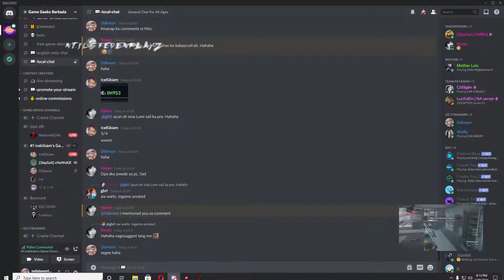Snipehunt in NY 1-EXTREME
♪ღ♪*•.¸¸.•*¨¨*•.♪ღ♪*•.¸¸.•*¨¨*•.♪ღ♪ღ♪*•.¸¸.•*¨¨*•.♪ღ
░N░E░I░L░S░T░E░V░E░N░P░L░A░Y░Z░
♪ღ♪*•.¸¸.•*¨¨*•.♪ღ♪*•.¸¸.•*¨¨*•.♪ღ♪ღ♪*•.¸¸.•*¨¨*•.♪ღ